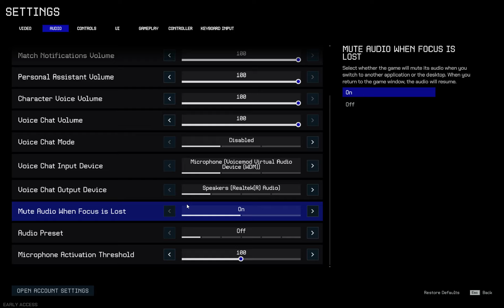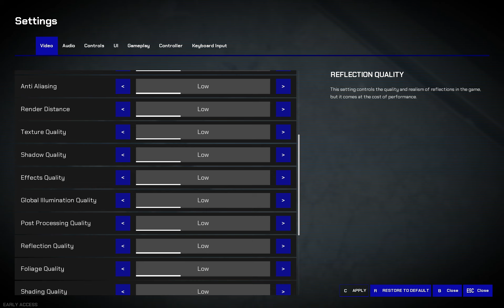A New FPS in Early Access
Off the Grid on Epic Store